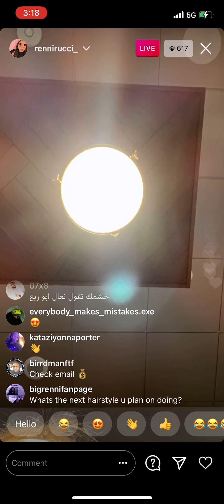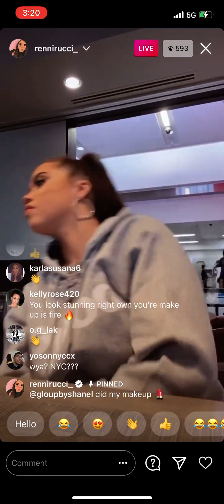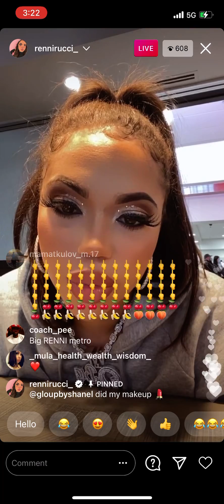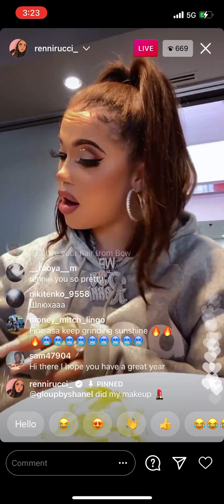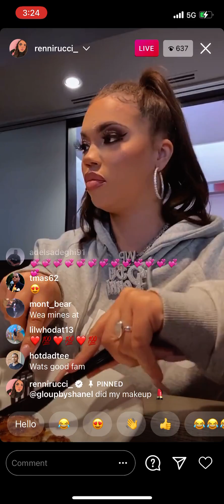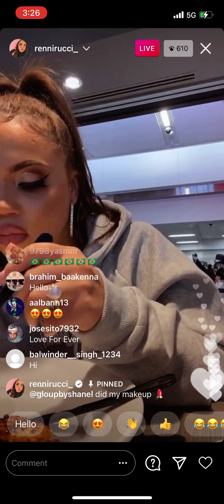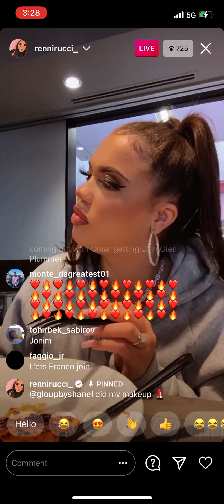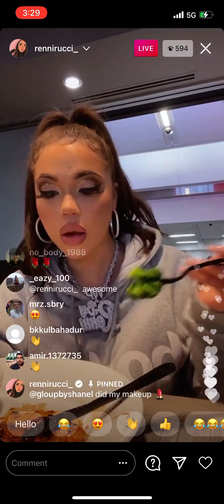Renni Rucci Instagram Live January 10, 2021